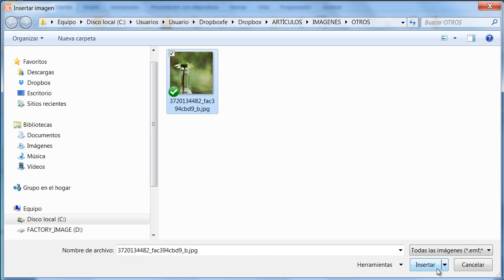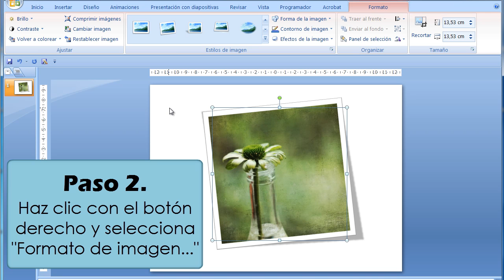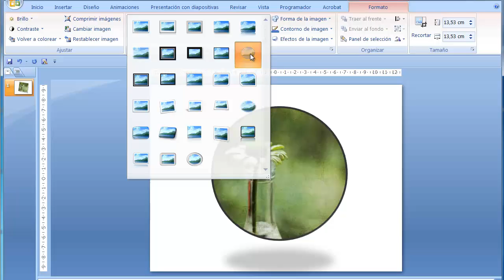Cómo aplicar y modificar estilos de imagen en PowerPoint 2007 y 2010